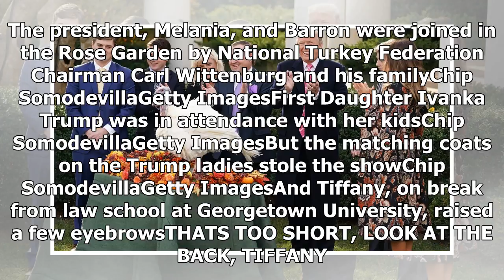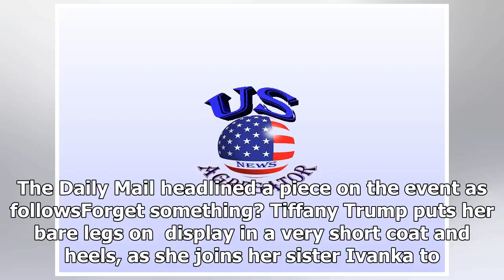Us Latest News - Entire families trump on hand for the pardoned turkeys — but Tiffanys dress or pro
Us Latest News - Us Latest News - Entire families trump on hand for the pardoned turkeys — but Tiffanys dress or prostitution stole the show

When President Donald Trump pardoned his first Thanksgiving turkey, the event drew a pretty large crowd. The president, Melania, and Barron were joined in the Rose Garden by National Turkey Federation Chairman Carl Wittenburg and his familyChip SomodevillaGetty ImagesFirst Daughter Ivanka Trump was in attendance with her kidsChip SomodevillaGetty ImagesBut the matching coats on the Trump ladies stole the showChip SomodevillaGetty ImagesAnd Tiffany, on break from law school at Georgetown Universi...